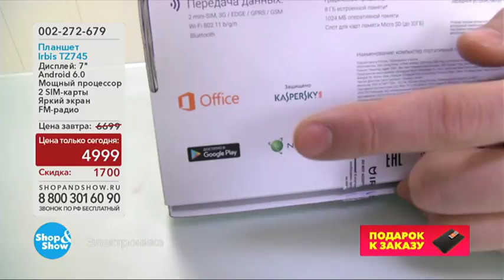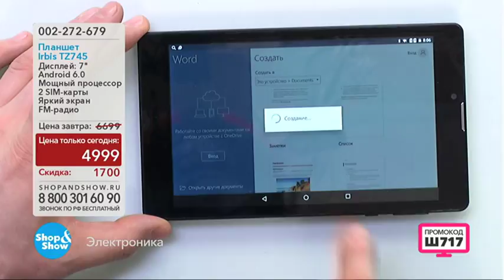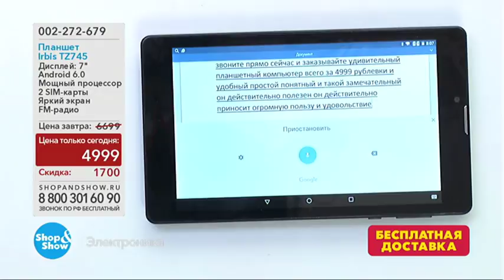Shop & Show (Электроника). 002272679 Планшет Irbis TZ745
Обзор на товар 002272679 Планшет Irbis TZ745